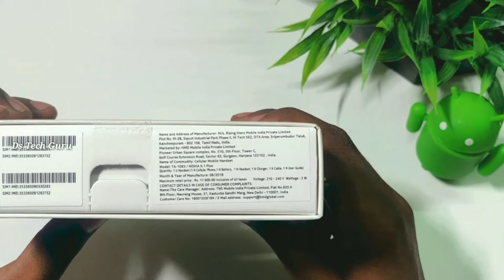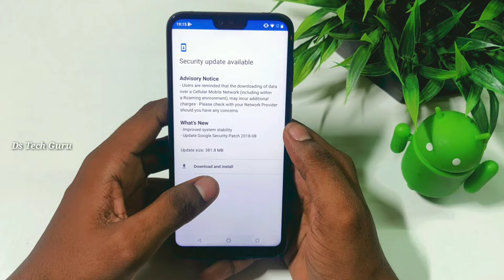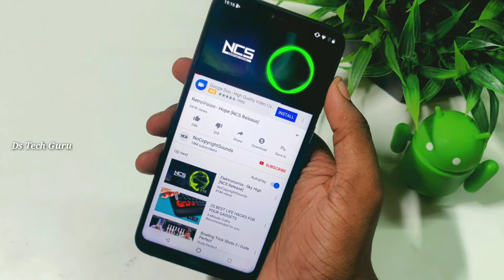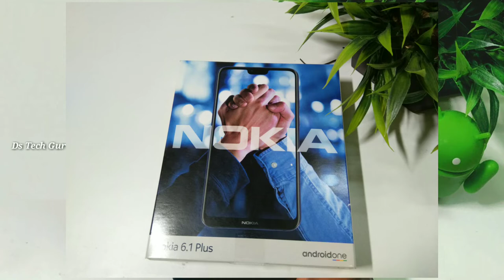Nokia 6.1 plus Unboxing in Telugu |Ds Tech Guru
Link 👉

My Gear

My camera

My mic

My Tripod

Lest be Frnds

if You are against an upload which You may have rights to the music, instead of contacting